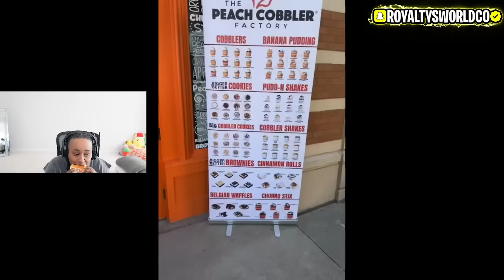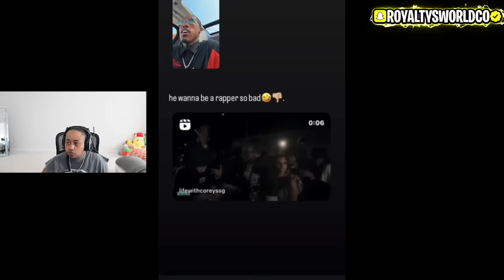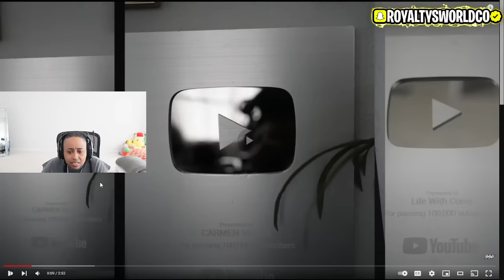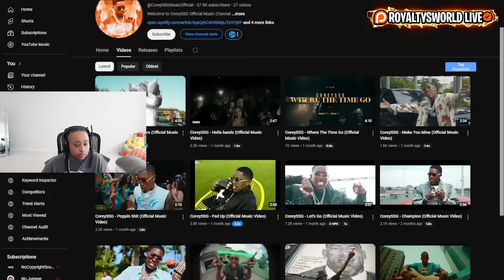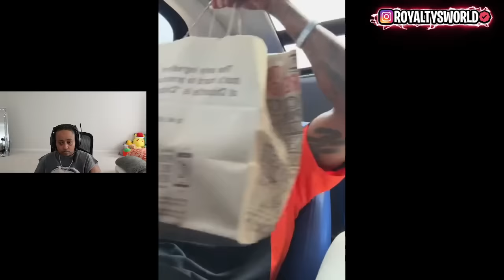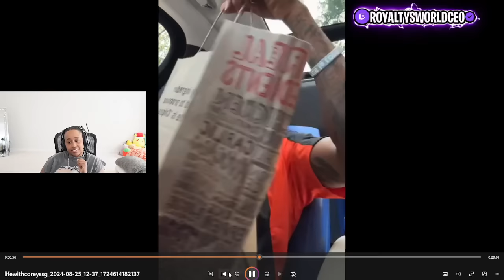Corey said he is working on getting JOINT custody of his BOYS 😱 He told Danni she DON'T know it ALL🤣